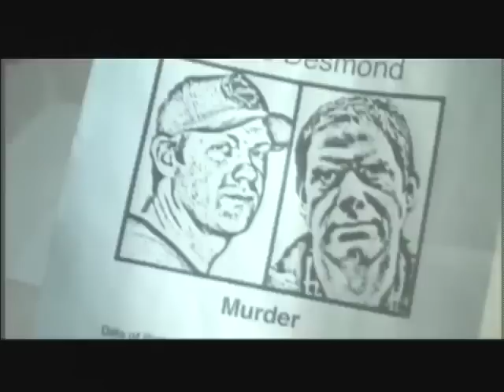Gruesome - Trailer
Claires Nachtschicht an der Tankstelle geht zu Ende; mutterseelenallein läuft sie zum verabredeten Treffpunkt mit ihrem Freund Jimmy. Doch an Jimmys Stelle kommt ein Fremder mit seinem Wagen angefahren. Er verfolgt Claire bis nach Hause und reißt ihr im Keller die Haut vom Gesicht  Schnitt: Claire ist wieder an der Tankstelle und alles schien nur ein Traum der übelsten Sorte gewesen zu sein. Als ihre Schicht vorbei ist, wiederholt sich das Szenario, doch diesmal ist es Jimmy, der sie abholt. Dennoch plagen Claire üble Vorahnungen und Visionen  immer wieder träumt sie von dem Serienkiller. Sein Name ist Duke Desmond und laut Presse sollte er längst tot und begraben sein ...